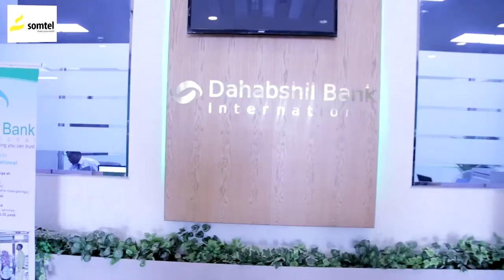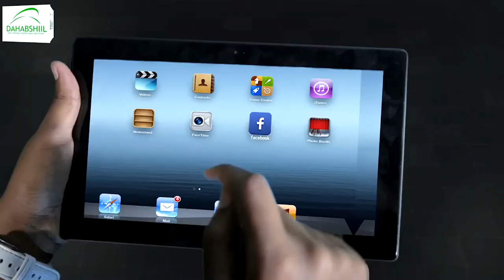"Codkii Shacabka Hargaysa Yaan La Khasaarin" Dareenka Shacabka.